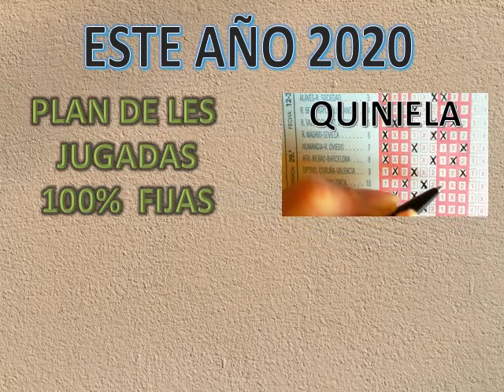FREE Sports Picks! Tips, Predictions DATOS DEPORTIVOS PARA PARLEY KJ 25 12 2019